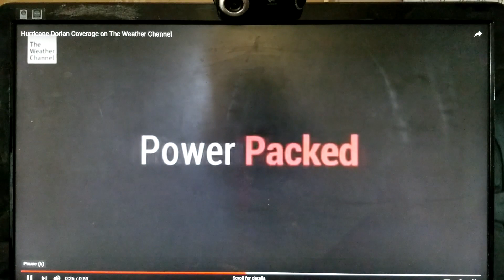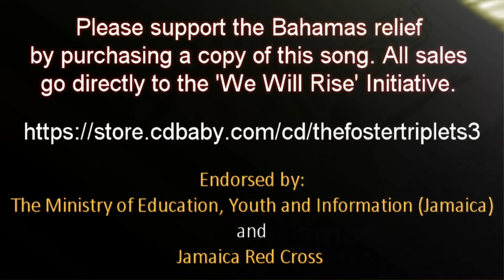We Will Rise!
When the storms of life knock us down, we won't stay down. We will rise! Rise above our pain, our failures, our circumstances, and lift our heads to the 'Son'. It's a new day.